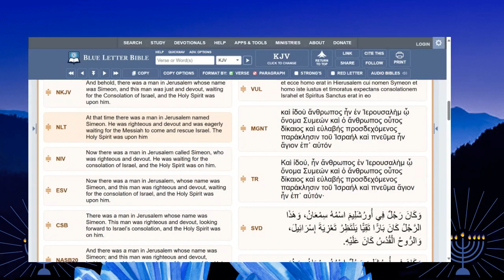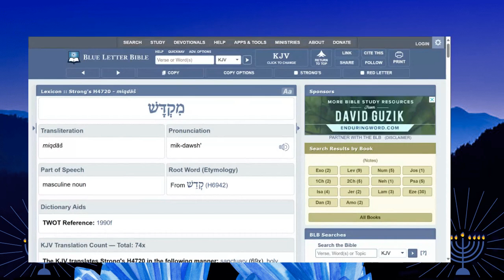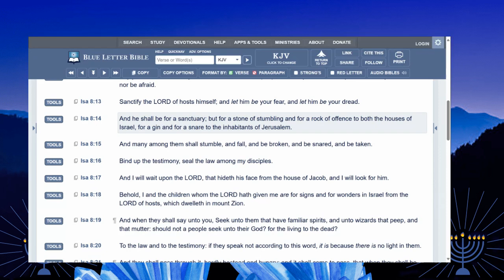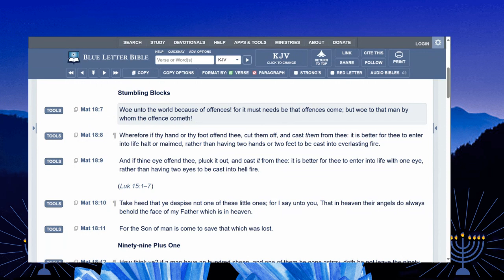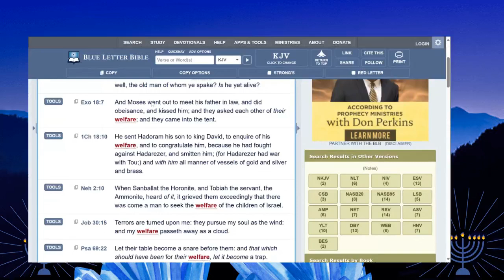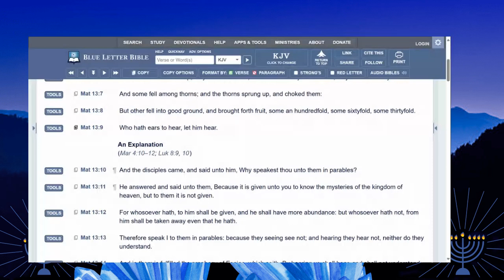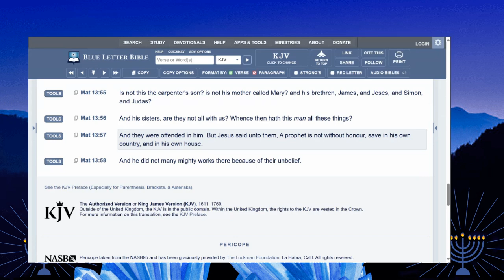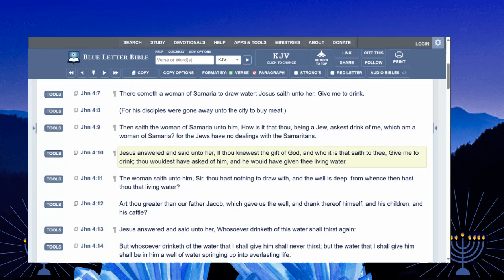This Child Is Set For The Fall And Rising Again Of Many In Israel